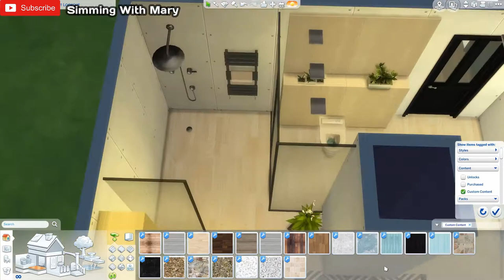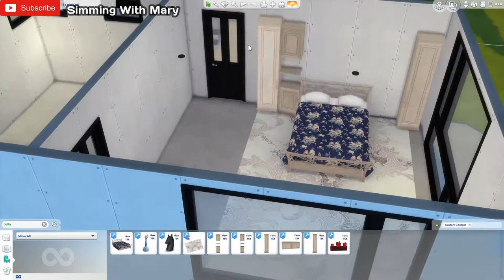The Sims 4: Speed Build - Chestnut Lodge Part 2 [CC links + HOUSE DOWNLOAD]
Here is the second part of the latest house I started yesterday – Chestnut Lodge.  Unfortunately, this week I won`t be able to upload the five videos as I usually do, because I will travel for my father birthday. I will do my best to build and upload at least one more video this week, because next weekend is my friends` wedding. Busy month.
Happy Simming!